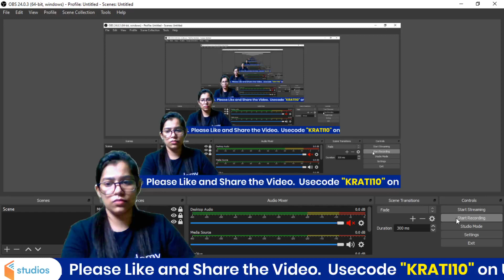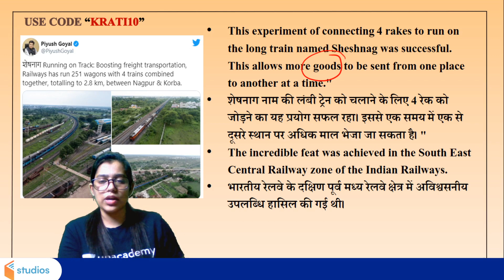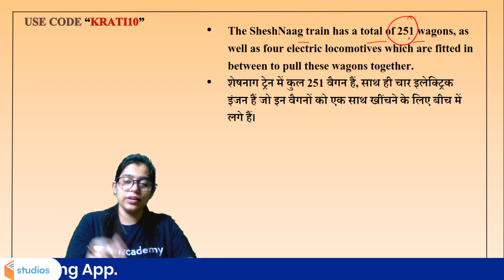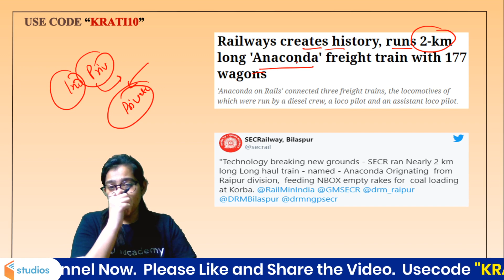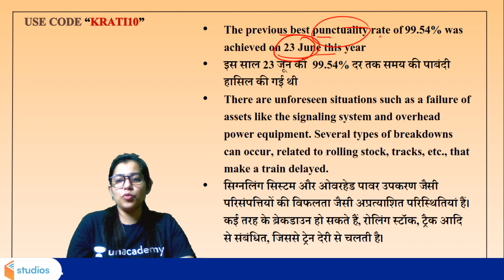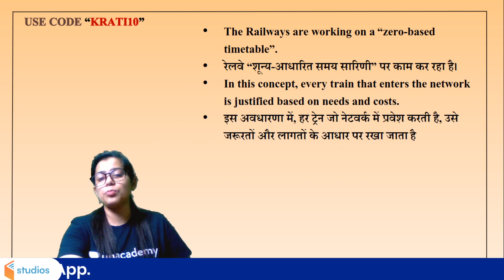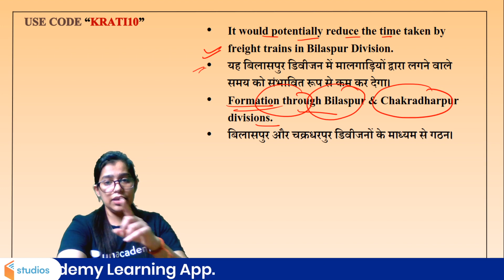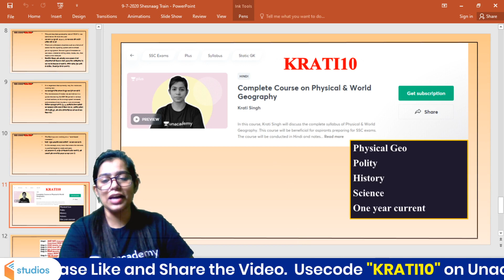Sheshnag Train | Longest Train in History of Indian Railways | By Krati Ma'am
Sheshnag Train | Longest Train Sheshnag | Sheshnag Train in Hindi | Current Affairs | Current Affairs 2020 | Krati Ma'am Current Affairs

🚀 5:00 AM - Daily Current Affairs Quiz by Krati Ma'am
🚀 05:30 AM - Geography Through Map by Krati Ma'am
🚀 7:00 AM - Current Affairs Show by Krati Ma'am
🚀 11:00 AM - SSC CGL, CHSL & JE (Crash Course) | GS by Krati Ma'am

✿ Morning Shows:
05:00 AM - Daily Current Affairs MCQs by Krati Ma'am
05:30 AM - Geography Through Map by Krati Ma'am
06:00 AM - Special Videos by Aman Sir
06:30 AM - GK एक नज़र by Rohit Sir
06:45 AM - Maths Black Magic Show by Akash Sir
07:00 AM - Current Affairs Show by Krati Ma'am
08:00 AM - Burning Issues by Krati Ma'am
08:15 AM - The Hindu Editorial by Gauri Ma'am

✿ UPSI/UPP/UPSSSC/VDO 2020 Exams:
09:00 AM - Maths by Akash Sir
09:30 AM - GK by Rohit Sir
10:00 AM - Hindi by Alok Sir
10:30 AM - Reasoning by Ritika Ma’am

11:00 AM - GS by Krati Ma'am

11:30 AM - English by Aisha Ma'am

✿ SSC CHSL 2020 (60 Days Crash Course):
12:00 PM - Reasoning by Akash Chaturvedi Sir
12:30 PM - GK by Alok Sir
01:00 PM - English by Akanksha Ma'am
01:30 PM - Maths by Naman Sir

✿ Target SSC CGL 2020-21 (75 Days Crash Course):
02:00 PM - English by Gauri Ma’am
02:30 PM - Reasoning by Ritika Ma’am
03:15 PM - Maths by Prabal Sir
04:00 PM - GK by Ankit Sir

✿ RRB NTPC 2019 (CBT-1):
04:30 PM - Maths by Suresh Sir
05:00 PM - General Science by Rohit Sir
05:30 PM - GK by Aman Sir
06:00 PM - Reasoning by Ritika Ma’am

✿ RRB Group D 2019:
07:00 PM - GK by Rohit Sir
08:00 PM - Maths by Prabal Sir
08:30 PM - General Science by Aman Sir
09:00 PM - Reasoning by Akash Chaturvedi Sir

✿ All Competitive Exams Live Test:
09:30 PM - Daily Live Test by Aman Sir

✿ All Competitive Exams:
10:00 PM - English by Gauri Ma'am

1. One Subscription, Unlimited Access
2. Learn from your favorite teacher
3. Real time interaction with teacher
4. You can ask doubts in live class
5. Limited students
6. Download the videos & watch offline